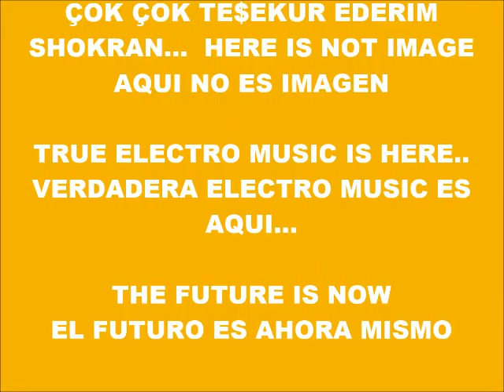CYBER MUSIC 9672-ECHO HARDCORE-PRODUCED IN MY PLAY 2 MARVOK345